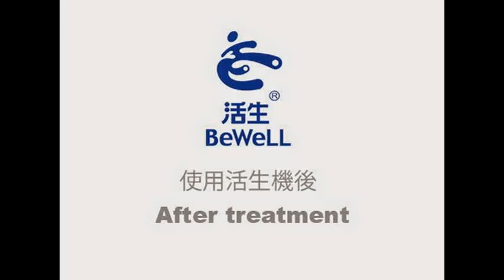CCC0900727 @2014.08.25 Recheck photos